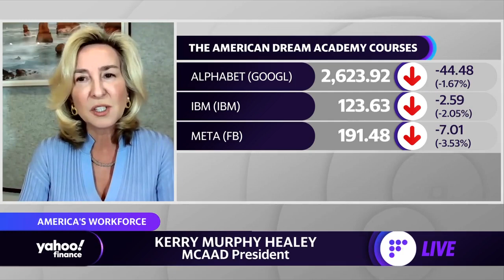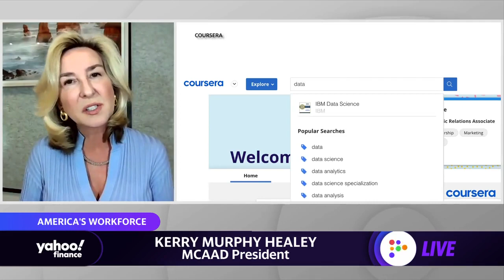Google, IBM, Meta join initiative to offer digital skills training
Milken Center for Advancing the American Dream President Kerry Murphy Healey joins Yahoo Finance Live to discuss launching the American Dream Academy with Coursera to  offer digital skills certificates through companies like Google, IBM, and Meta.